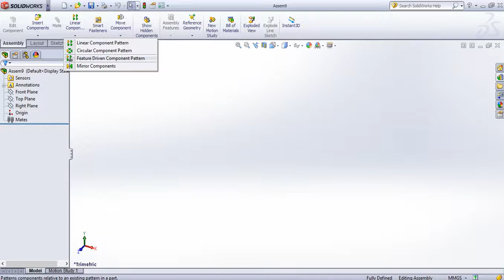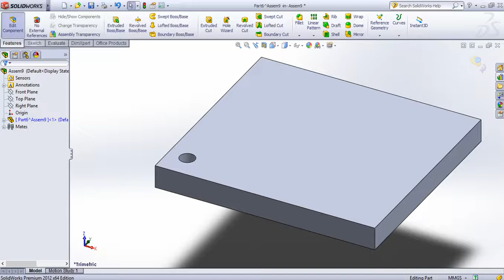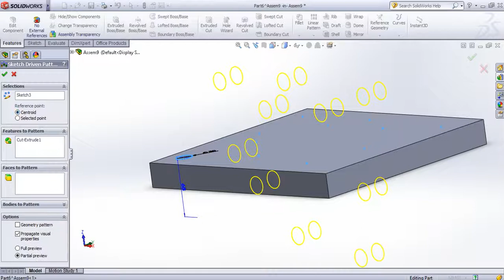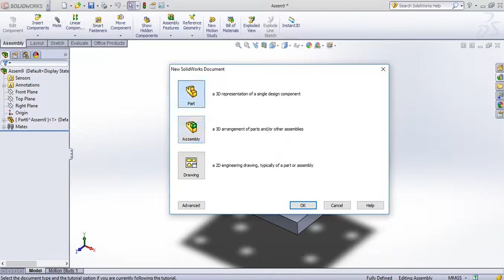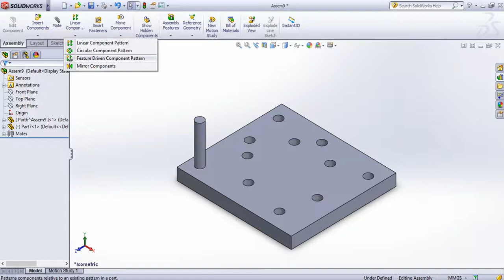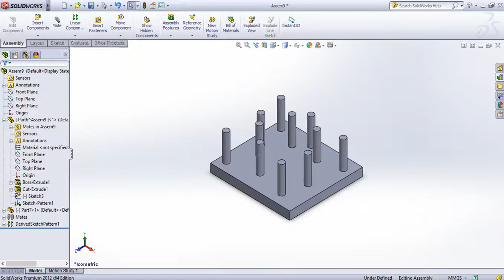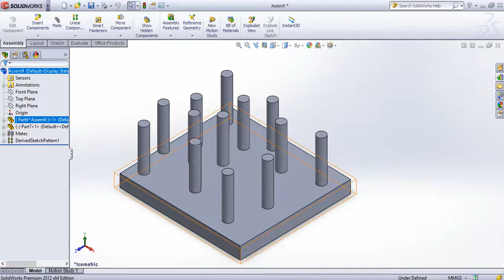SolidWorks Tutorial in Tamil 64 : .Feature Driven Component Pattern | Assembly | Solid